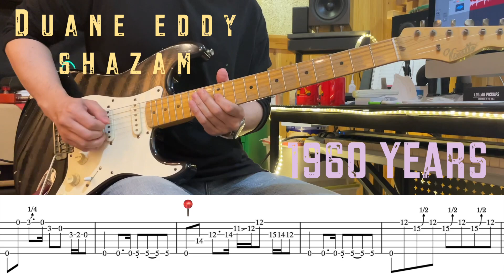Duane Eddy - Shazam (TAB)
Duane Eddy - Shazam

발매일 : 1960년 2월

장르 : Instrumental Rock, Rockabilly

작사/작곡 : Duane Eddy, Lee Hazlewood

B-side : “ The Secret Seven”

1960년 UK singles Chart 4위

1960년 Billboard Hot 100 45위